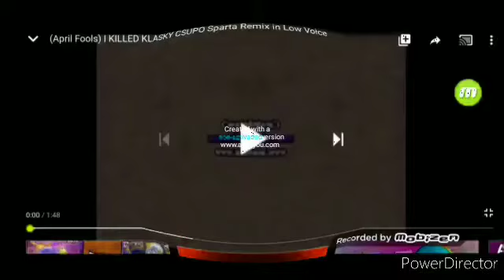(April Fools) 2.0 I KILLED KLASKY CSUPO SPARTA REMIX in Low voice^2